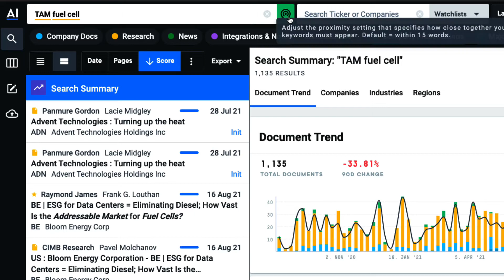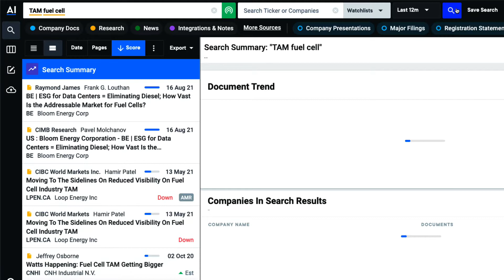Introduction to: Proximity Window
Add flexibility and precision to your searches by leveraging the Proximity Window